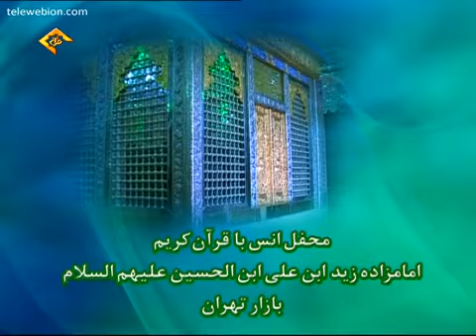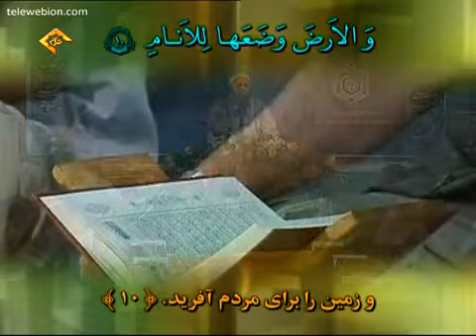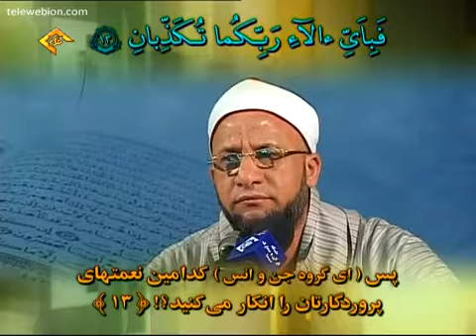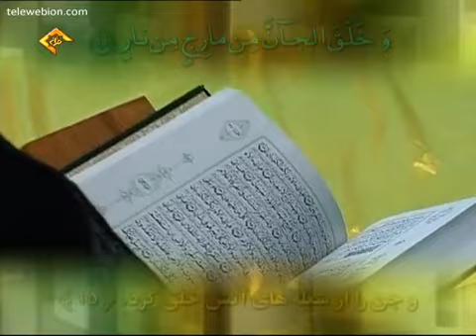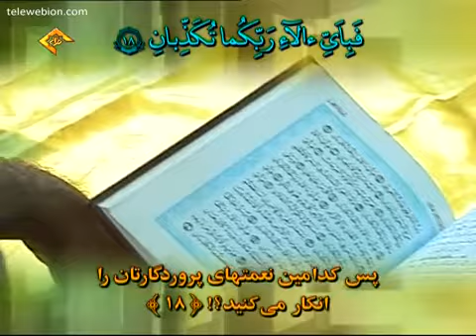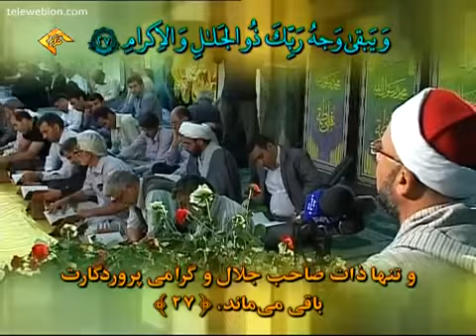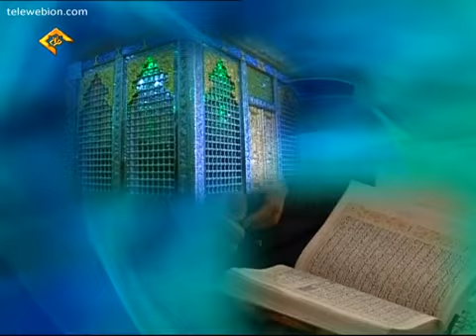الشيخ علي شميس من ايران - سورة القمر 49-55 والرحمن - تلاوة جميلة جدا